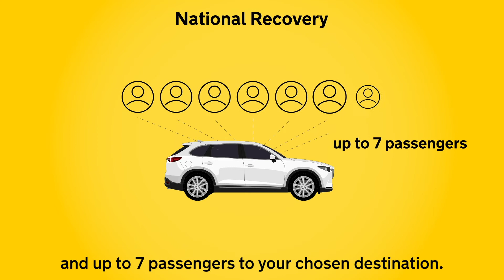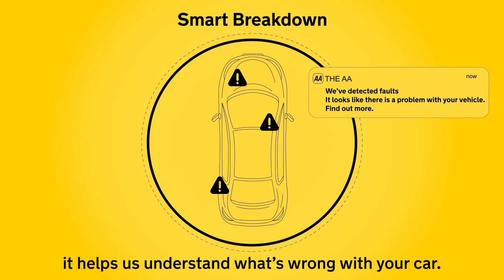How AA Breakdown Cover Works in 90 seconds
Love that feeling of being out on the road? Our AA breakdown cover helps you keep on driving. Find out how it works here.

With us, you can create the perfect breakdown cover package for your car, for you and even for your family. You can add elements like At Home, National Recovery or Onward Travel to build your perfect cover. And as the UK’s number 1 breakdown service provider, we get more people back on the road than anyone else.